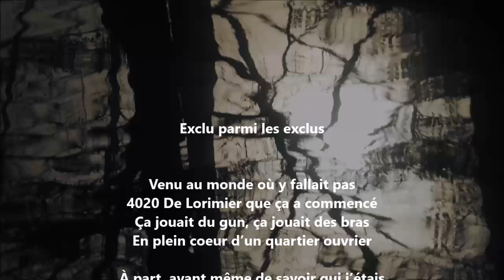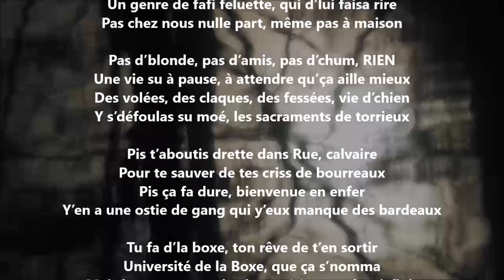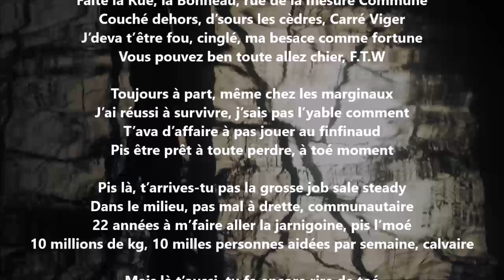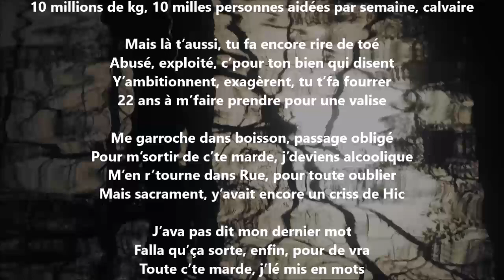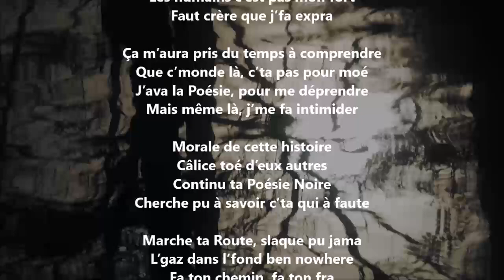Exclu parmi les exclus - Yvon Jean